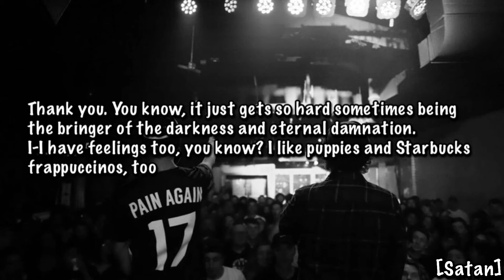Tears of the Devil (Skit)